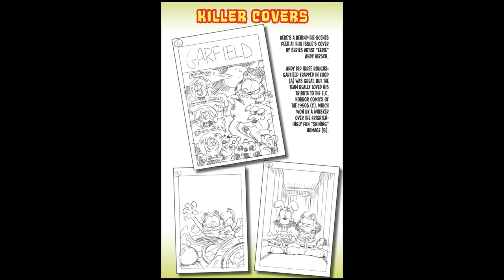Garfield Issue 30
30th Issue of Garfield. Enjoy!

Check out this hilarious YouTube video featuring a Garfield comic! In this video, you'll get to see the iconic orange cat in all his lazy and food-loving glory. Watch as Garfield gets into all sorts of mischief, from outsmarting Odie to tormenting Jon. This comic strip adaptation will have you laughing out loud and reminiscing about your favorite Garfield moments. Don't miss out on this purr-fectly entertaining video!